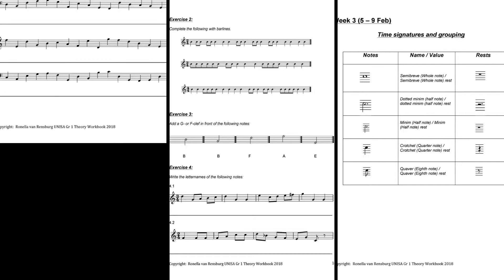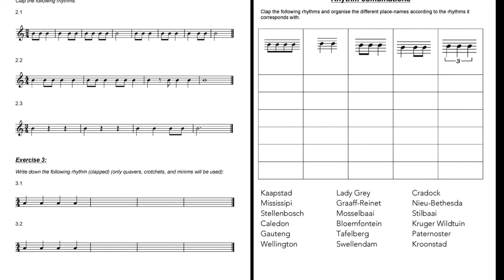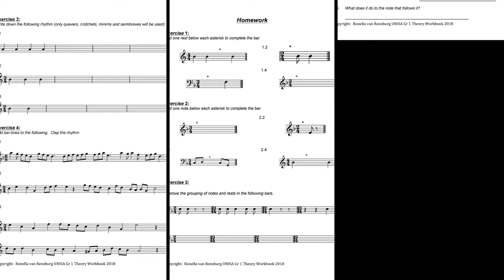UNISA Gr 1 Theory Workbook 2018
UNISA Gr 1 Theory Workbook 2018 finished.
Contents cover all aspects of the syllabus set out on a weekly basis
Time efficient - not too many exercises
Suitable for use in groups or individual lessons
Includes Aural exercises and intergration of Solfa Notation to writing of scales etc
R180 (inbox me for official quote)